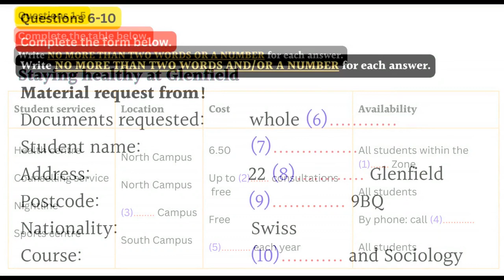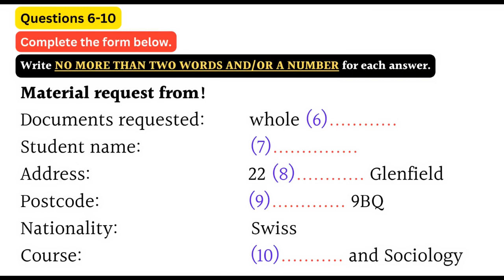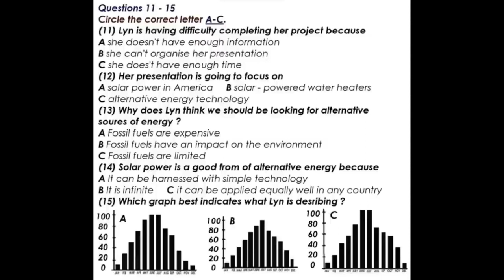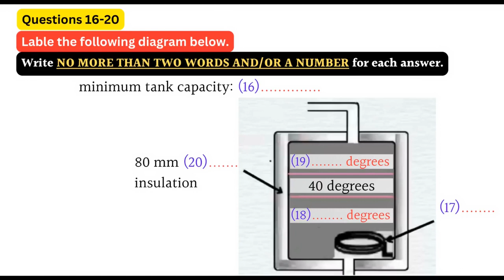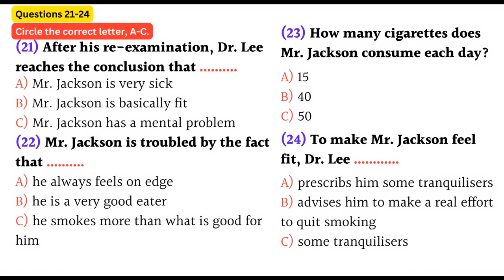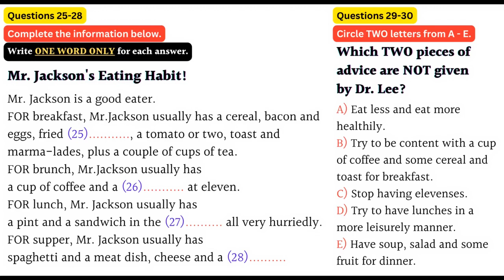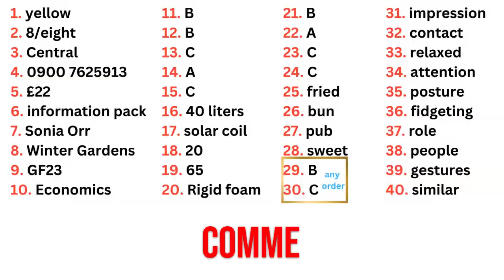IELTS LISTENING PRACTICE TEST 2023 WITH ANSWERS 21/09/2023